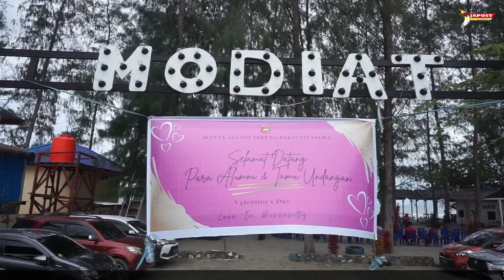SPG- SMA YPPK TERUNA BAKTI GELAR VALENTINES DAY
PT Swara Media Papua dengan nama udara Jayapura Post merupakan media yang menyajikan beragam informasi yang terjadi di seluruh Tanah Papua Dengan Motto "Memberi Informasi yang Lugas,Independen dan terpecaya" dan kami ada untuk terus menyampaikan informasi Pembangunan Papua yang Mandiri dan Sejahtera